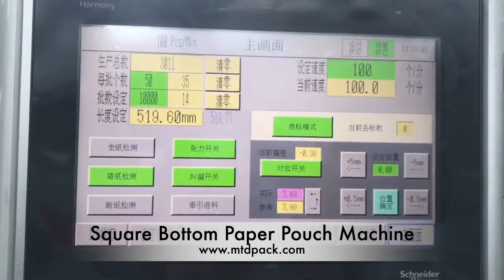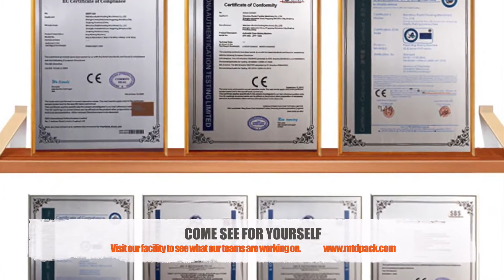Paper Pouch Making Machine | All-in-1 Solution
Welcome to MTED vedio on Paper Pouch Making Machine.

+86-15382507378